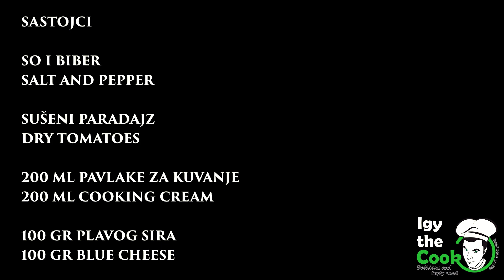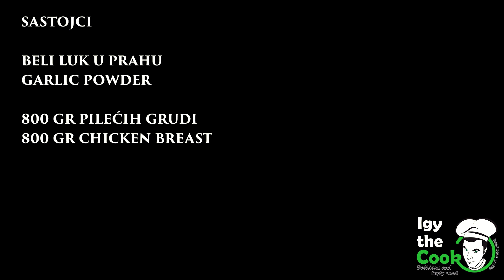Pileći file u kremastom sosu: Najbolji način da se spremi belo meso!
Danas vam donosim jedan svačani ručak za sve zauzete ljude. Brzo i lako se pravi, a ukus je predivan! Što da ne date još jedan plus da vas partner više zavoli :)

1 luk
1 onion

300 gr pečurака
300 gr mushrooms

1 paprika
1 bell pepper

300 gr blitve/spanaća
300 gr spinach

mast
lard

sušeni paradajz
dry tomatoes

200 ml pavlake za kuvanje
200 ml cooking cream

100 gr plavog sira
100 gr blue cheese

beli luk u prahu
garlic powder

800 gr pilećih grudi
800 gr chicken breast